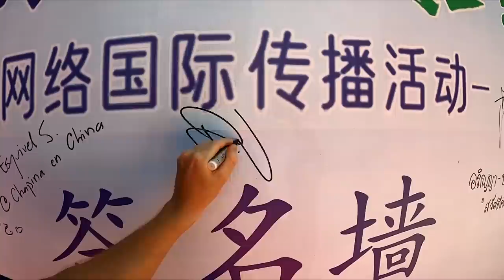How China Turned the Desert Green... (this is shocking)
How China turned the desert into forest? Join me as we explore the different methods in which China is converting it's desert into Forest. China is utilizing it's drylands in a way that will benefit the countrymen. During the 70's China began it's fight against desertification in the country. Fast forward to today and they have successfully pushed backed the deserts across the country and increased their farmlands. China's green dream is making way for a bright future for not only China but the rest of the world.  So let's find out how China turned the desert green!

0:00 Intro
1:01 Race Track
3:04 The Desert
4:05 Tree Planting
6:00 The Grasslands
9:39 Solar Energy Farm